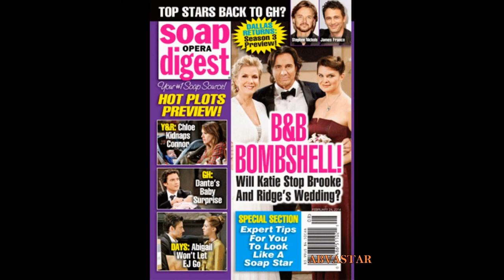SOD SPOILERS B&B Ridge Brooke Wedding Y&R Chloe Kidnaps Connor GH Dante's Surprise EJ Abby